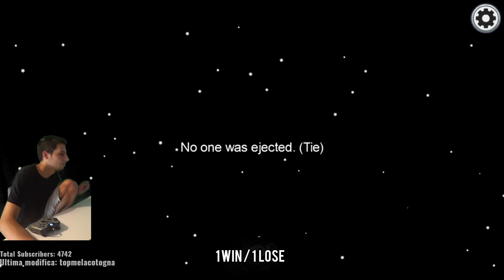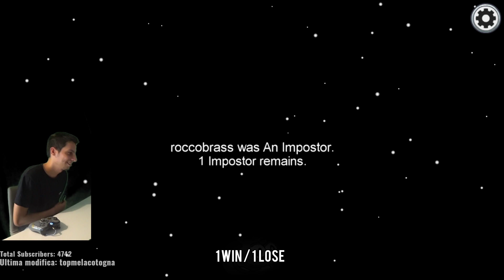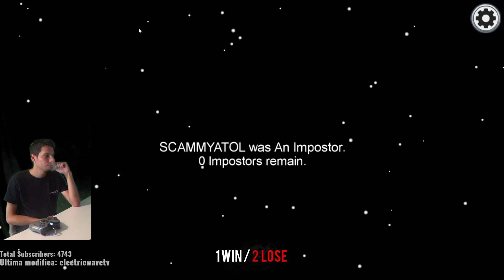AMONG US - HOMYATOL E ROCCOBRAZZ SONO GLI IMPOSTORI MA SI FANNO SCOPRIRE COME POLLI!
Durante una partita all'ormai noto gioco Among us vengono scelti come impostori dal sistema randomico Homyatol e il noto freebooter Roccobrazz, che però se la giocano malissimo e perdono come polli.
Nella partita c'erano anche Luis, Martin Sal, Gskianto ed Enkk.

Questo canale nasce con la funzione di raccogliere contenuti del web italiano che altrimenti in un modo o nell'altro sarebbe state inevitabilmente "cestinate"; da qui il nome del canale; e dare la possibilità a tutti di andare a ripescare cose passate da giorni, mesi o anche anni!